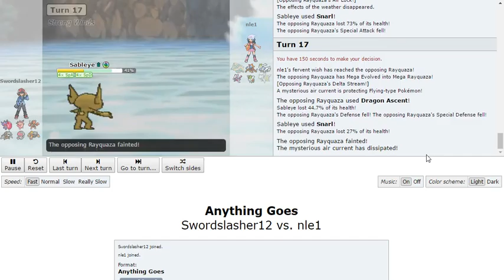SABALEYE sweep against ALL LEGENDARY POKEMON!!!!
This video is Just a follow up video to my OP sabaleye showing off how much of a BEAST Sabaleye is especially against all legendary pokemon

I was losing at the begging of the battle but my sabaleye sweeped up his WHOLE LEGNDARY TEAM!